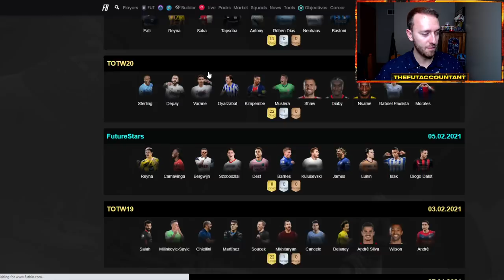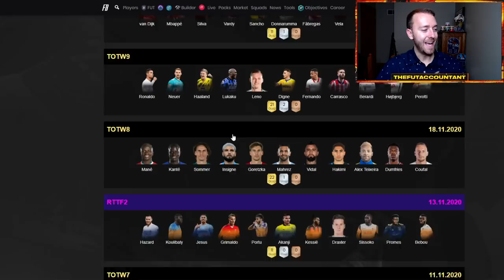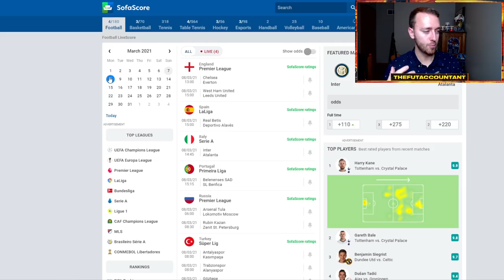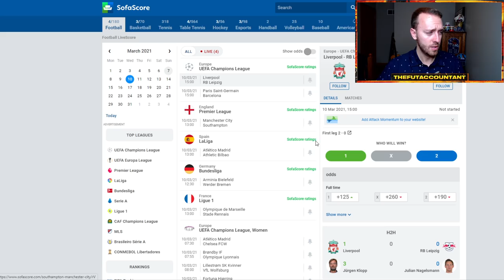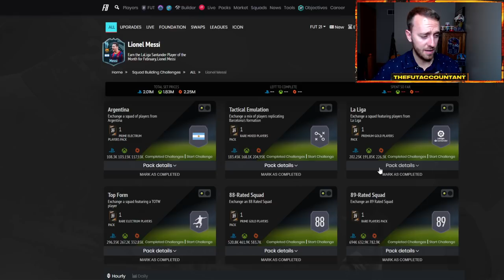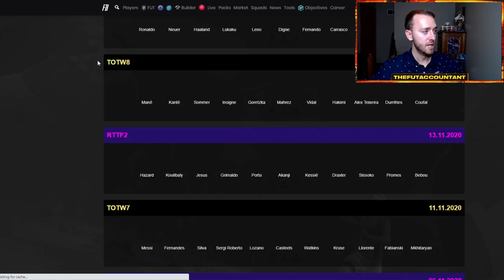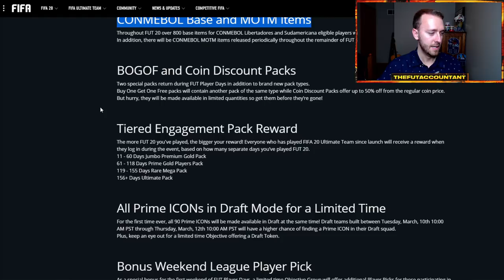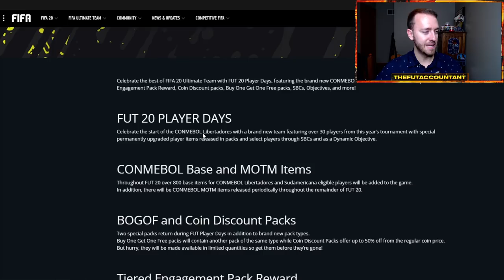MARKET OUTLOOK! 🤔 WHY IS THE MARKET STILL CRASHING? FUT PLAYER DAYS SOON? FIFA 21 Ultimate Team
This week's Market Outlook video on FIFA 21 Ultimate Team! We're still in the middle of a massive market crash! What market movements and trades will we be able to complete this week and can we expect the FUT Player days promo soon?